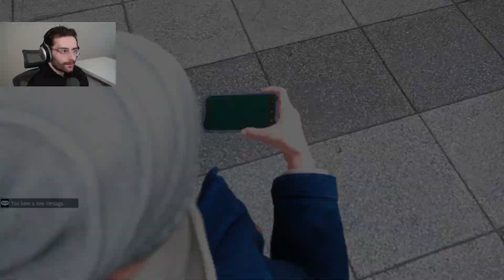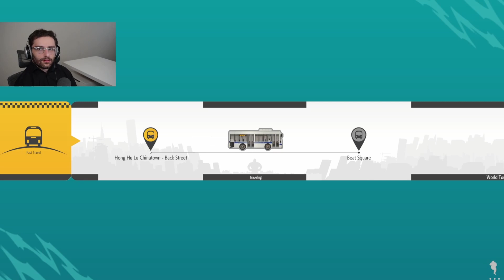Street Fighter 6 World Tour Part 9 Meet Guile and Thrasher Fight